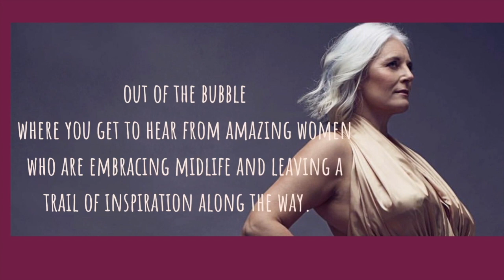Out of the Bubble- Money Talk with Helen Louise Adams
It's time we talked more openly about money and began being more honest about our financial goals, dreams and aspirations. When it comes to money women still find it difficult to talk about, I know it's not something my friends and I don't regularly talk about.

I'm sure I'm not the only one that grew up in the 70's hearing phrases like " money doesn't grow on trees" or "money should be saved for a rainy day". My parents drummed it in to me that talking about money was vulgar and we should never brag about it. I've spent lots of time working on my money mindset and learning to shed those limiting money beliefs that have held me back.

Helen Louise Adams is the Global Leader of the Female Business Revolution. She helps female entrepreneurs all around the globe to create the unlimited income they desire and deserve so they can spend more time living the first class lives they really want.

And she helps them do it in the fastest and most powerful way…..using their intuition! After spending too many years living according to other people’s expectations , and suffering financially as a result, she decided to follow her soul, and teach other women to open up and do the same. Her mission within the next 10 years is to empower one million women all around the world to create the income THEY desire….with no limits.

My conversation with Helen has really made me think about my own financial goals and expectations and I've spent time writing a 5 year plan. I definitely recommend it.

With this in mind I have looked at ways that I can create some income from producing the Out of the Bubble podcast as up until now it has been a pure passion project with no financial reward. I love sharing all these amazing and inspiring women and have learnt so much from all of them, If you enjoy listening to them as much as I do, then please feel free to Buy Me A Coffee, I really appreciate your support.

We all have a money story, what's yours?

I have now created a FREE Step Out of the Bubble private group. A safe space to share and feel part of a community of women all finding their own way through midlife. Where you get to hear from amazing women who are embracing life and leaving a trail of inspiration along the way.
Encouraging women after 40 to try something new and step out of their own bubble. A group to share, celebrate wins, encourage and support other members. It's your time to shine!

I'll be back next week, but in the meantime
Keep being fabulous
Rachel x